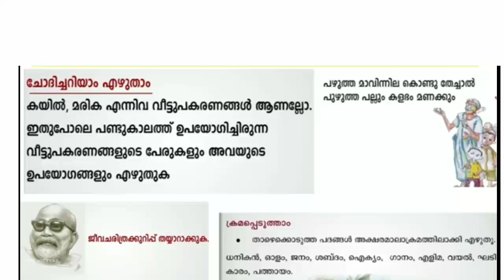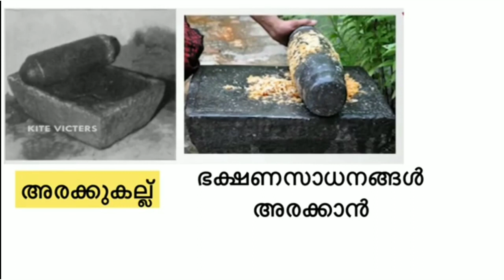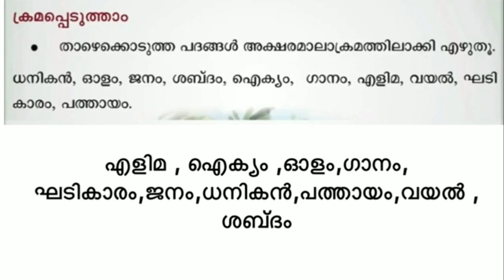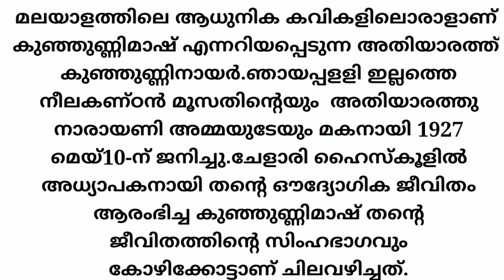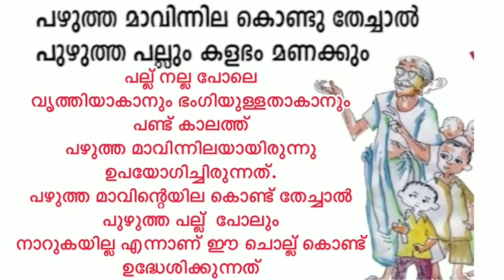class 4 Malayalam worksheet 1/2/21| kite victers 4th Std Malayalam worksheet 1/2/21